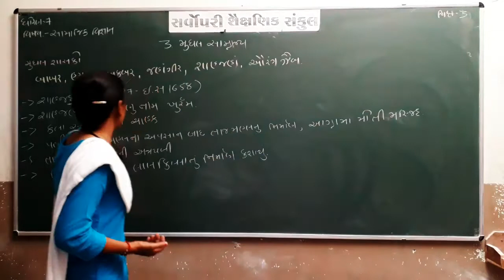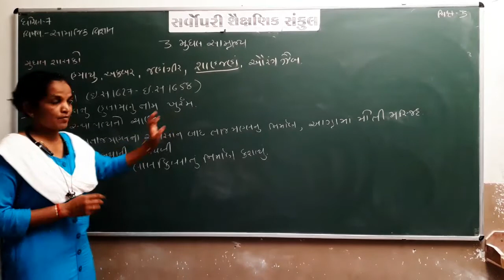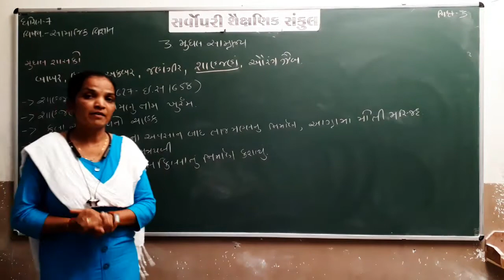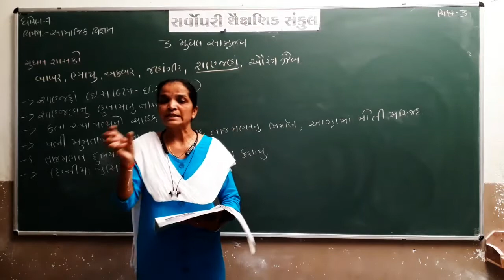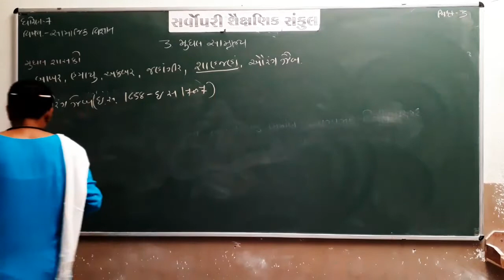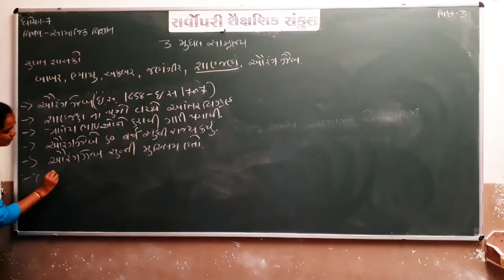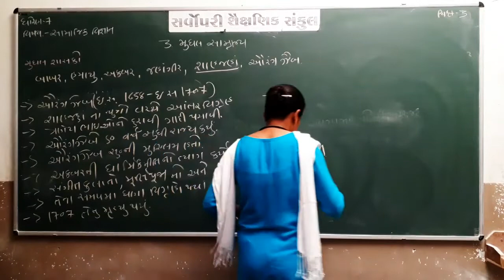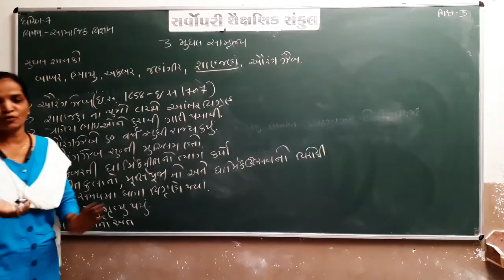Std 7 | Social Science | Chapter 3 | Part 3